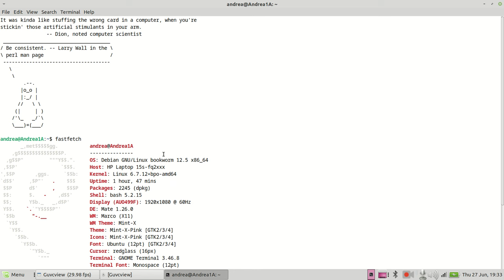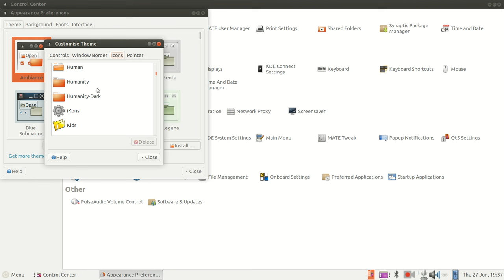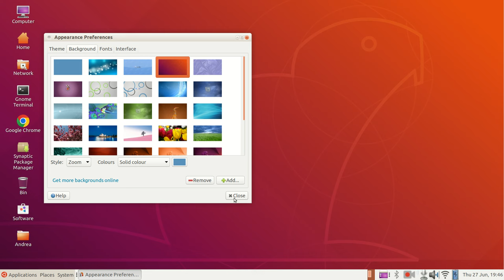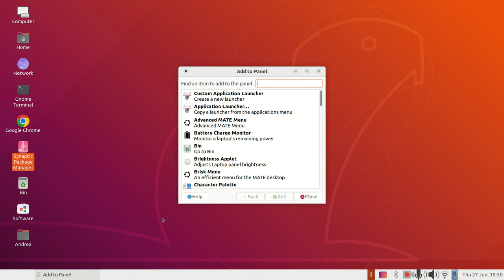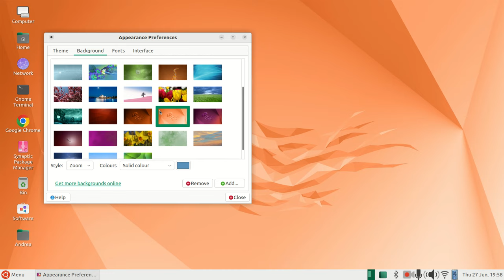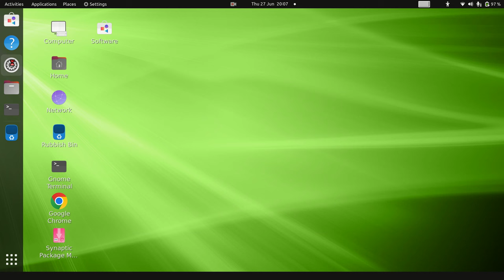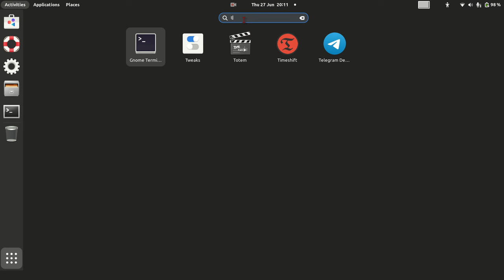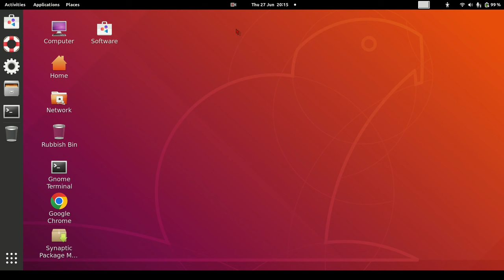How To Get The Ubuntu Themes On Debian.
In this video I show you both the Ambiance and Yaru themes from Ubuntu running on Debian and how to get them. They work on any desktop environment.

00:00 Intro
02:21 Download And Installing The Theme
06:00 Ambiance Theme
12:16 Yaru Theme
15:58 Gnome Desktop
20:00 Ubuntu Theme
24:16 Summary